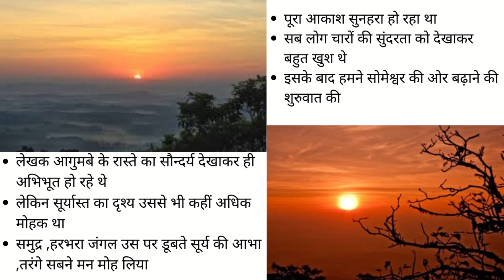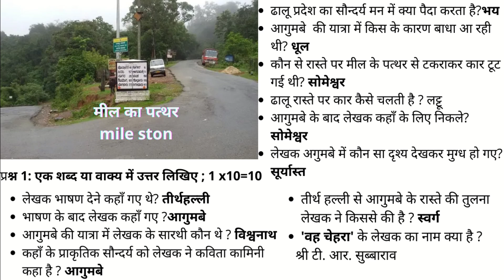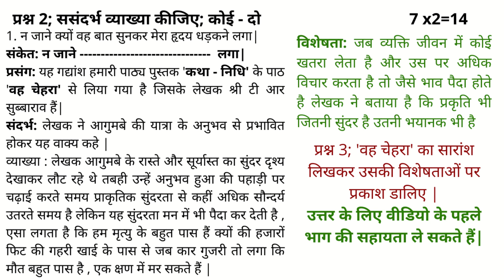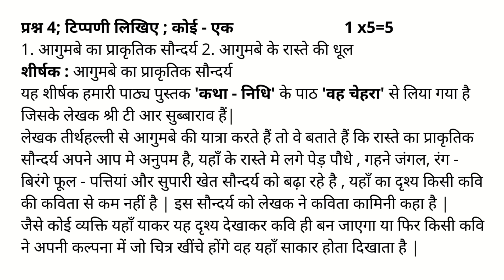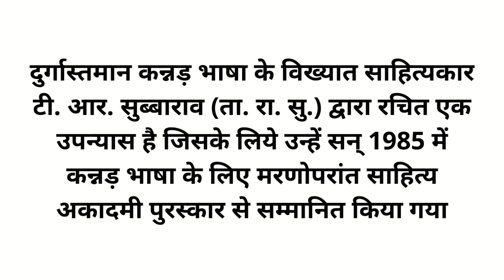वह चेहरा - टी आर सुब्बाराव 2 BCA & BSc (FAD) कथानिधि - SUMMARY & QU ANS| BU|ज्ञान विकास|Gyan Vikas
lekhak parichay
दुर्गास्तमान कन्नड़ भाषा के विख्यात साहित्यकार टी. आर. सुब्बाराव (ता. रा. सु.) द्वारा रचित एक उपन्यास है जिसके लिये उन्हें सन् 1985 में कन्नड़ भाषा के लिए मरणोपरांत साहित्य अकादमी पुरस्कार से सम्मानित किया गया
 MARKS DIVISION
1.ONE MARKS QUESTION                                                                           1X10=10
2. ANNOTATION   -   2 OUT OF 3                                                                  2X7=14
3. EASSY TIPE QU ANS  -  1 OUT OF 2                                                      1X16=16
4. SHORT NOTE FROM NOVE  - 1 OUT OF 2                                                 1X5=5
5.PRAYOJAN mULAK hINDI   -     3 OUT OF 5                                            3X5=15
                                                                                                               TOTAL =60
               INTERNAL ASSESSMENT                                                                  40
                                                                                                                             100
वह चेहरा - टी आर सुब्बाराव
#2 BCA & BSc (FAD)
SUMMARY & QU ANS
ज्ञान विकास
Gyan Vikas